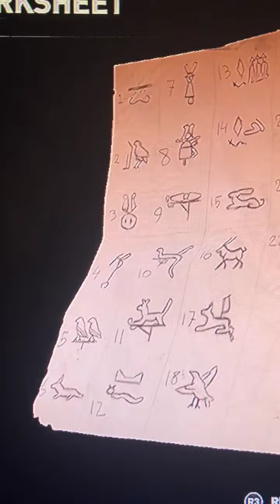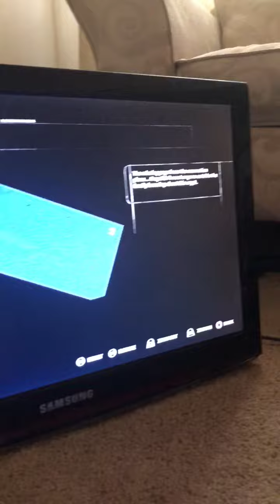Part two to the Croft mansion Secret hidden passage found in the safe. And was solved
Solved